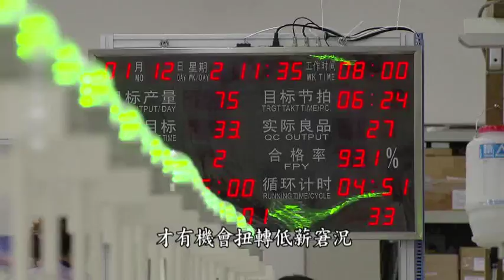文大教授怒嗆三原因 低薪政府要負全責!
日前行政院長林全喊話「低薪」短期不能解決，現在就被不少學者打臉，痛批這根本就是客術語，消極不敢面對真相的態度，文化大學新聞學院院長葉明德說，這種思維會害慘了這兩、三代年輕人，政府應該負起責任！